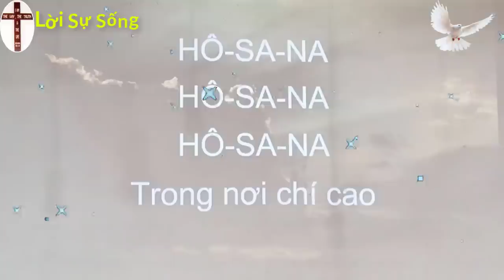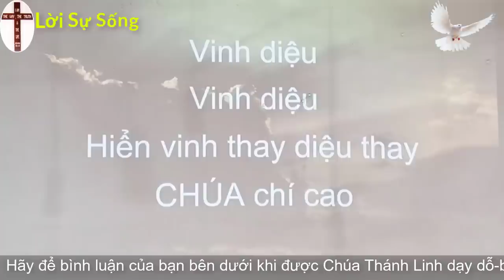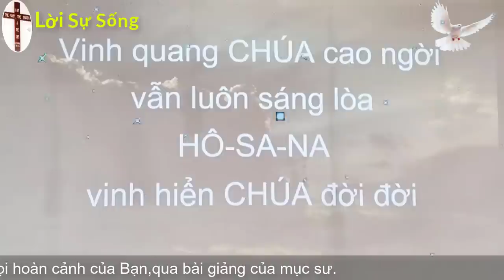Mục Sư Trương Quý | sự cứu rỗi trọn vẹn trong Chúa Jesus Christ | Hội Thánh Nhà Muôn Dân